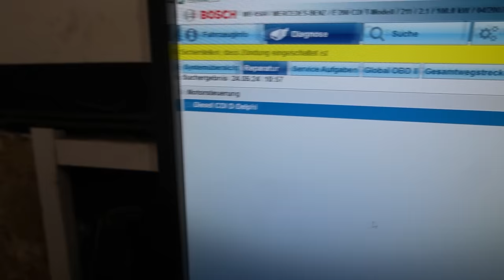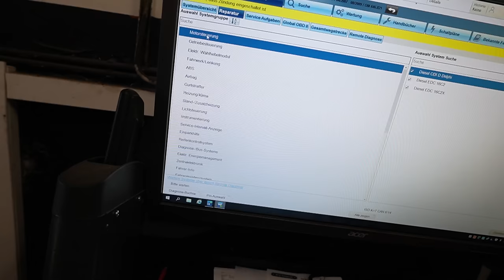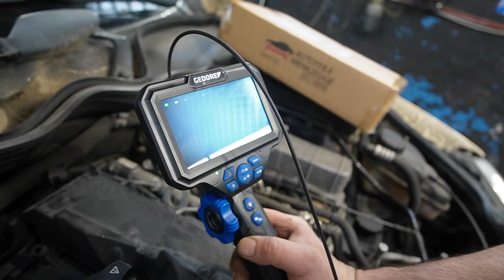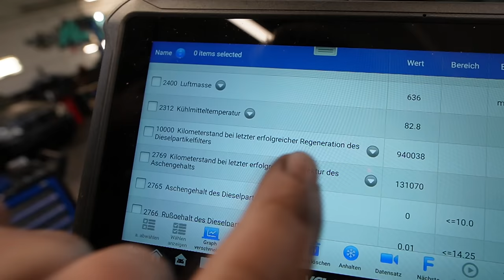Wieviel ist unser TAXI tatsächlich gelaufen? Notlauf!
TECPO Common Rail Tester Injektor Prüfer 24

Otofix Diagnosegerät

Hauptsponsoren

Tecpo
Motul
Febi